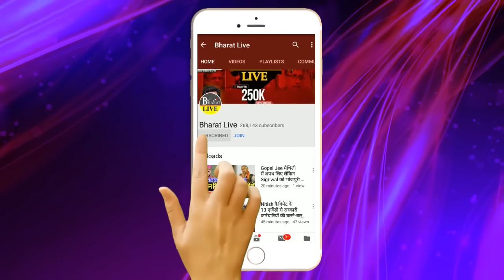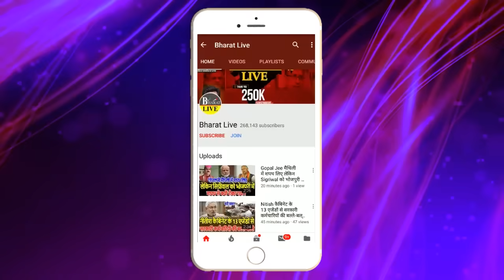गेम समझिए: लालू के फार्मूले पर सोनिया, ममता, राहुल रेडी तेजस्वी के लिए CM कुर्सी खाली करेंगे नीतीश